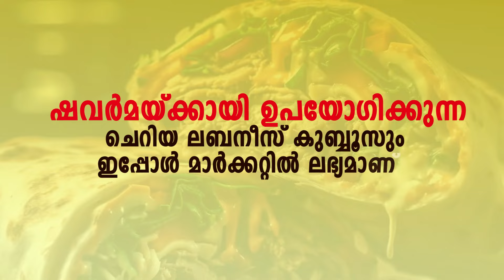ബഹുനിലക്കെട്ടിടത്തിന്റെ ആറാം നിലയിൽ നിന്ന് പടർന്ന തീ അതി വേഗം ആളിക്കത്തി, വൻ തീ പിടുത്തം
VIRAL NEWS
MALAYALAM NEWS
KERALA NEWS
INDIA NEWS
WORLD NEWS
MALAPPURAM NEWS
news live
malayalam live
news
malayalam vartha
live news
spoets news